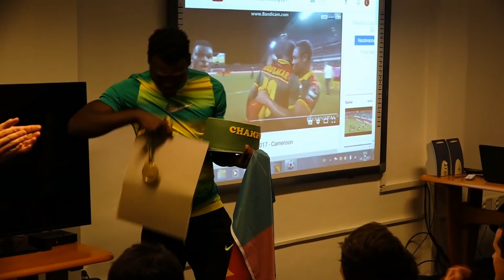Ernest Mabouka - majster Afriky!